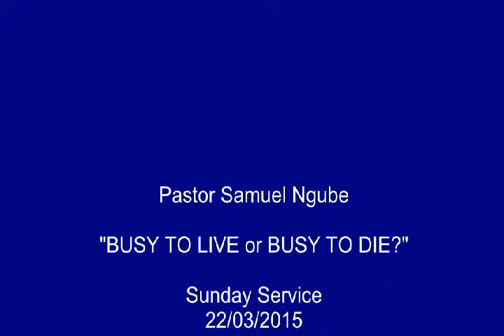Busy to live or busy to die_ Pastor Samuel Ngube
ARE YOU BUSY TO LIVE OR BUSY TO DIE? This sermon by Pastor Samuel Ngube takes us through the story of two men (one poor and one rich) into the essence of our walk with the Lord. Salvation is non negotiable and whatever you are busy doing in this world is either preparing you for heaven or for hell, and once you depart from this world, your destination is irreversible.